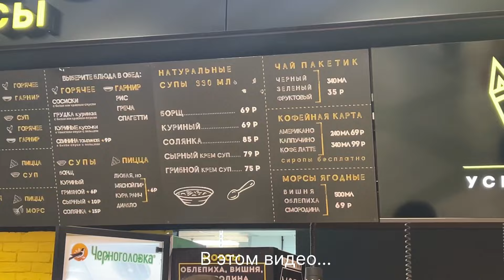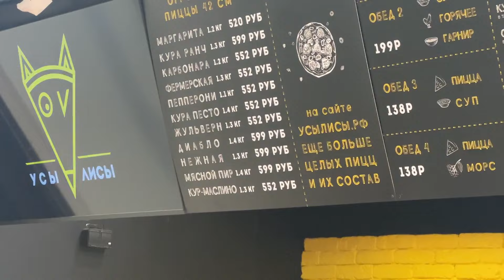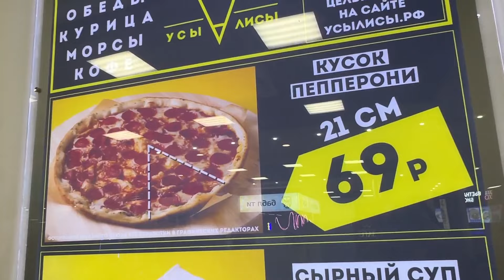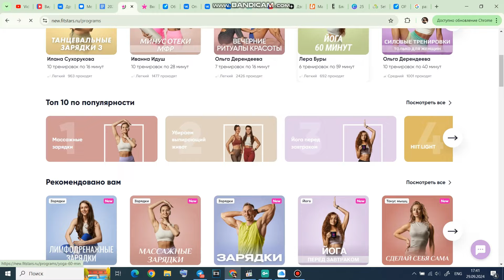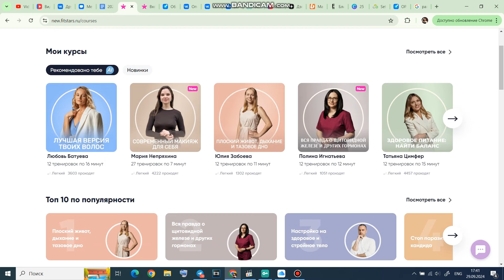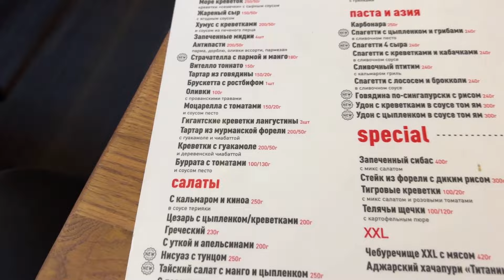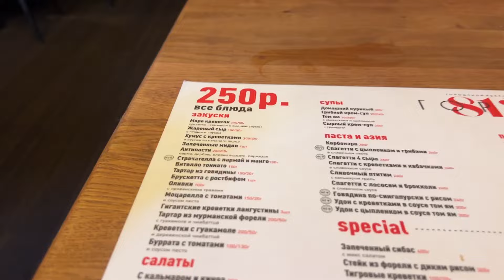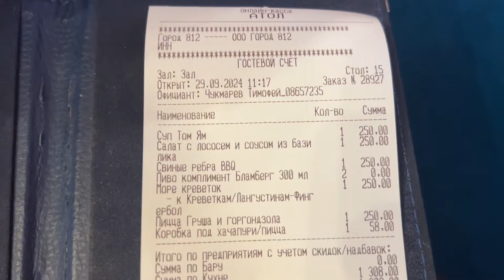Где в Питере всё ещё можно поесть на 3 сотки?| Бюджетные кафе и рестораны, где вкусно и недорого?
Любимая многими рубрика - где поесть в Питере на 3 сотки возвращается! Где поесть в центре Питера вкусно и недорого? Самые лучшие места для бюджетной еды в Санкт-Петербурге в моём обзоре.

Меня зовут Маша Кудрявцева, я певица и автор из Санкт-Петербурга. Это мой немузыкальный канал, где я показываю свой любимый город и делюсь своими любимыми местами. В своих видео я в основном использую собственные песни в качестве саундтреков, вы их всегда можете найти на любой цифровой площадке по запросу Маша Кудрявцева.